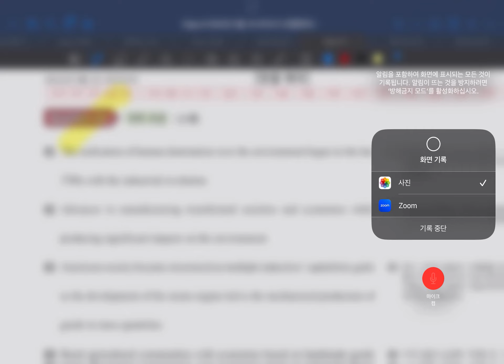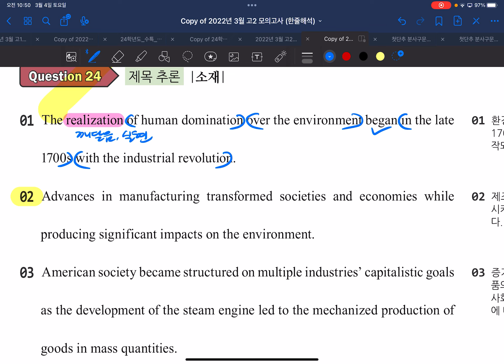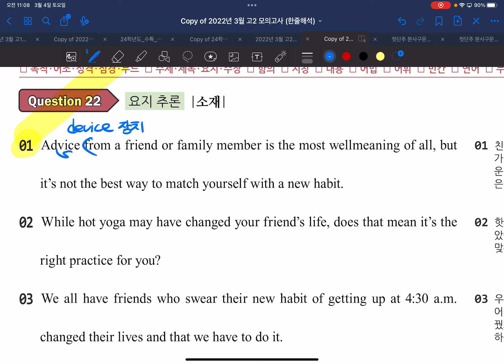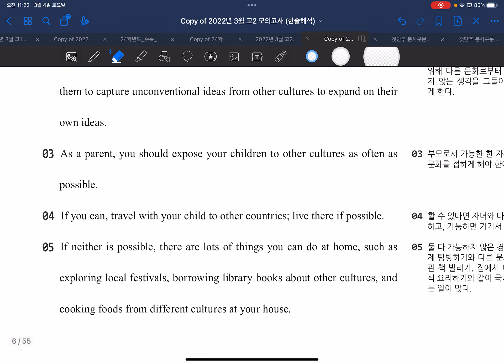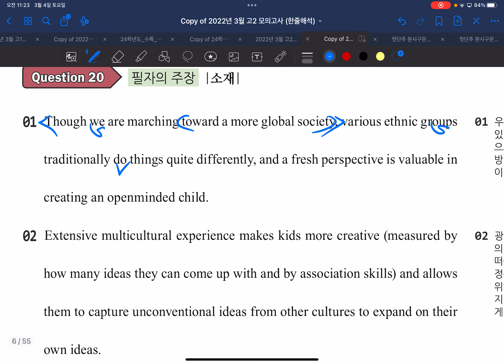22년 3월 고2 19~24 내신